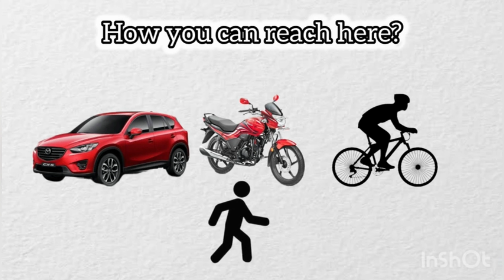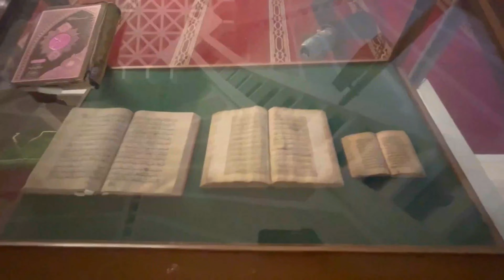Travel Vlog Faisal Mosque Islamabad an ultimate guide to visit Faisal Mosque a spiritual journey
Travel Vlog Faisal Mosque Islamabad the ultimate guide to visit Faisal Mosque a gateway to spiritual journey

Faisal mosque
Faisal mosque azan
Faisal mosque Islamabad inside
Faisal mosque inside view
Mosque
Islamabad mosque
Faisal mosque Islamabad azan
Faisal mosque islamabad history
Mosque design
Pakistan mosque prayer
Pakistan mosque azan
Masjid faisal pakistan
Pakistan famous mosque

daily vlog
mini vlog
travel vlog
vlog video
places
vlog
pakistan
family vlog
Travel
nearest tourist places
youtube videos
yt studio
hd video